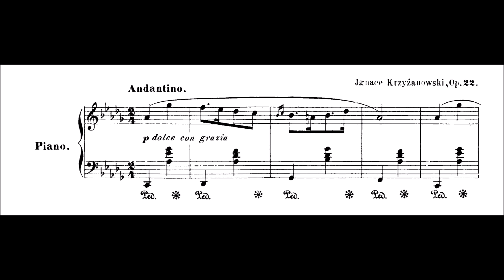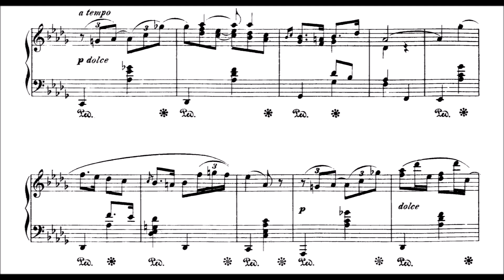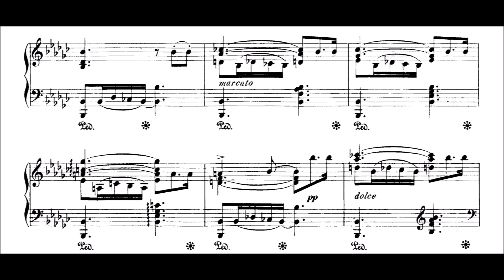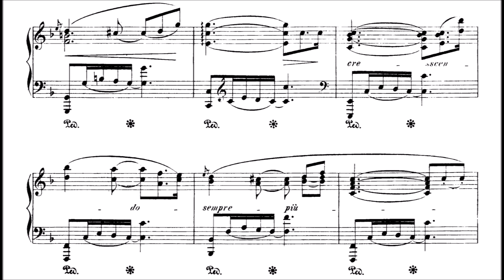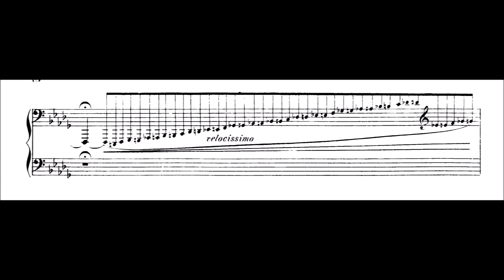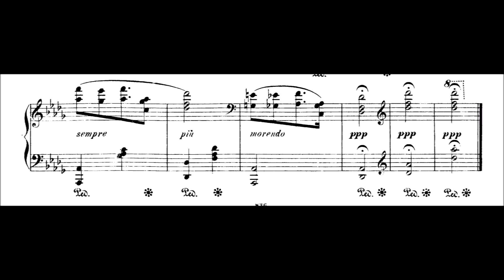Ignacy Krzyżanowski - Nocturne, Op.22 No.3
The polish just can write awesome Nocturnes. Sadly this piece has only 25 downloads on Imslp, and it again shows me how much music just lies out there, waiting to be played!  Ignacy Krzyżanowski (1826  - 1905) was a Polish composer. Krzyżanowski studied in Cracow with Franciszek Mirecki and later with Colet.

The instrument is a wonderful sounding 1926 Pleyel, and its more subtle and singing sound fits this soothing Nocturne well. It is an instrument from the Pianoteq package.
I like the flow of the composition, it is a literal Nocturne, and doesn't have too many dramatic passages. A funny idea is the chromatic scale going up like a drill or so. The tempo shouldn't probably be slower than my playing, but I didn't have to edit almost at all - usually a good sign; I just felt well playing this composition! And man, did I try this time hard to play those pianos and pianissimos as written. Literally less pressure results in no sound with my current piano. With a better setup, I can hopefully get more details down there. Hope you enjoy this pretty piece!